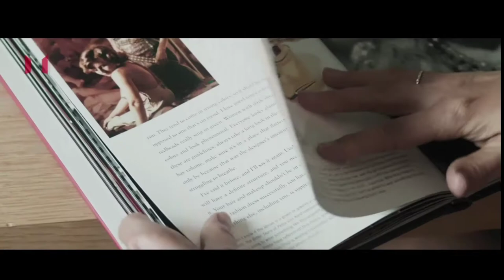Najlepsza stylistka gwiazd Kate Young! | Pod Lupą | Sezon 1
Kate Young kolejną bohaterką odcinka "Pod Lupą". Najlepsza stylistka największych gwiazd w Hollywood m.in. Selena Gomez, Margot Robbie, Dakota Johnson i wielu innych. Jej stylziacje podziwiane są na największych wydarzeniach branżowych. Współpracowała przy sesja do takich magazynów jak: Vogue, Harper's Bazaar, Glamour czy Numero. Na stałe mieszka w Nowym Yorku. Kate Young jest także jedną z najczęściej nagradzanych stylistek na świecie, do tej pory udało jej się zdobyć mnóstwo nagród i wyróżnień.

Źródło: INTERNET